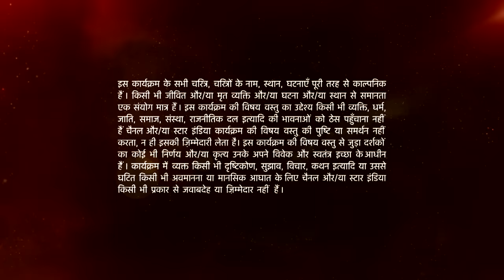Ishqbaaz | इश्क़बाज़ | Omkara ne ki looteron ki pitai !